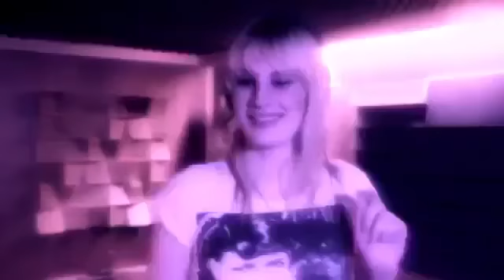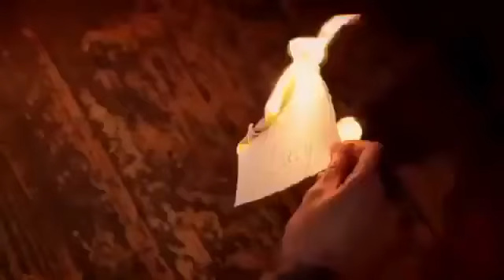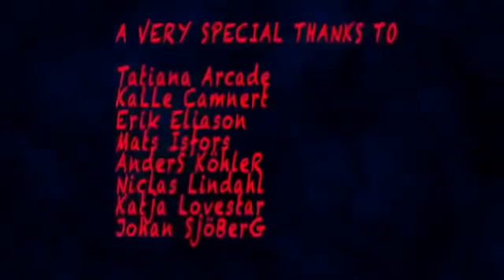New Hallmark Movies 2018 Best Romance Movies 2018 Full Length LMN Full Movies 32